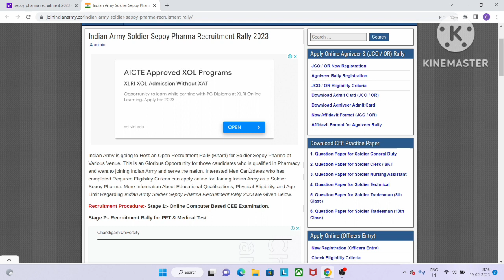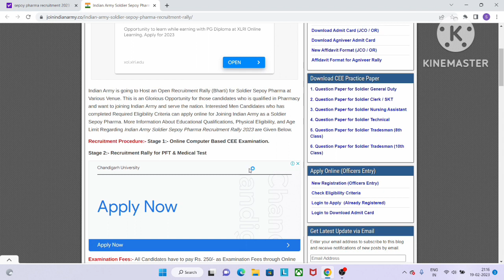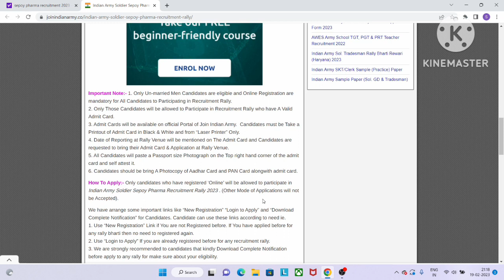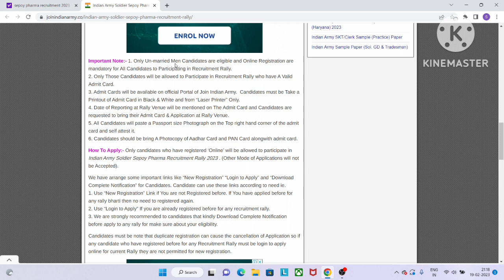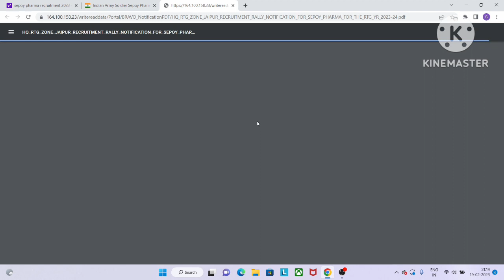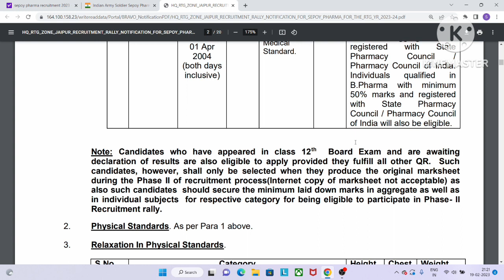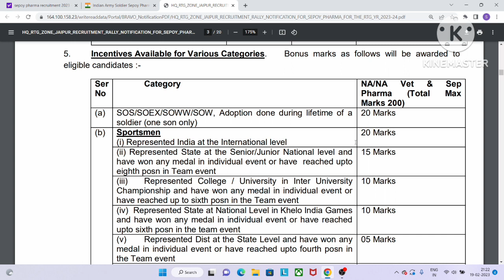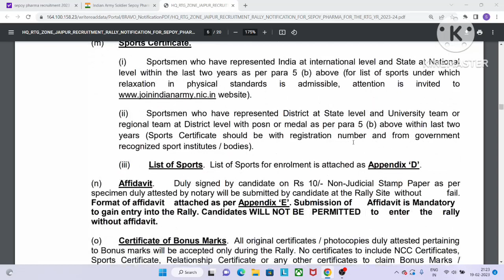Sepoy Pharma Vacancy|| Join Indian Army|| Online form || Fundamentals of pharmacy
Fundamentals of pharmacy

Sepoy pharma vacancy Join Indian Army

Indian army jobs for pharma graduate
Hello friends this is Shuchita Bajpai in this video we are going to discuss about sepoy pharma vacancy goverment jobs in Indian Army
sepoy pharma vacancy
Join Indian Army
Fundamentals of pharmacy

Play list

Dpharm syllabus exit exam

Pharmacy

Bpharm syllabus 7 sem